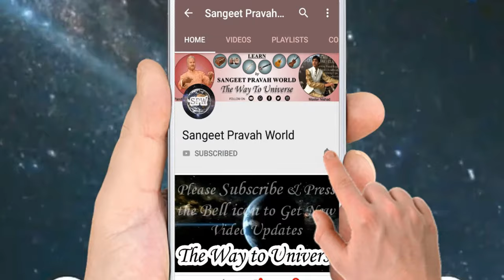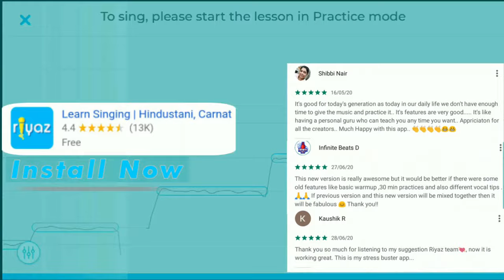गला क्यूँ बैठता है? आवाज़ कैसे ठीक करें? आवाज़ में ख़राश होने पर क्या करें? | Singer Best Voice Tips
More Links:-